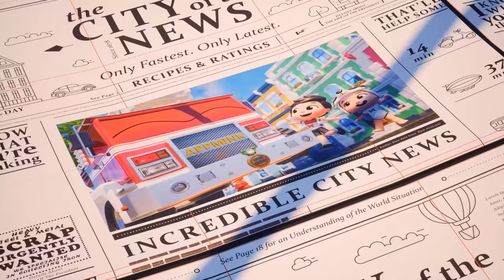Awesome Vehicles Friends / Car Friends -Nursery Rhymes & Kids Songs by appMink by appMink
Become friends with appMink's awesome vehicles! Meet the Police car, Fire Truck, School Bus, Crane Truck, Digger!

Lyrics:

POLICE CAR
Hi my name is Police Car, I am tough
I spot the criminals, I call their bluff
I make sure the thieves return their stuff
All the baddies end in cuffs

FIRE TRUCK
Hi my name is fire truck, I am brave!
There is no house(hold) I cannot save!
Where there is a fire I'll send a wave.
That's the way good guys behave!

CRANE TRUCK
Hi, my name is Crane truck, I am strong!
I can lift big things all day long.
You can count on me when things go wrong!
Come along and sing my song.

DIGGER
Hi my name is digger, I dig deep!
I can make mountains high and steep.
I help build the houses where you sleep.
Out my way, when you hear "beep"…

SCHOOL BUS
Hi, my name is school bus, I am sweet!
I'll drive to school, dear! Just rest your feet.
Hanging with your friends is such a treat!
Climb onboard and take a seat!

Police car!
Fire truck!
Crane truck!
Digger!
School bus!
Yeah!

About AppMink:
AppMink produce high-quality, family-friendly, educational and entertainment videos for kids.AppMink's goal is to create an environment where kids and parents will have fun while play, learn, sing and dance together.